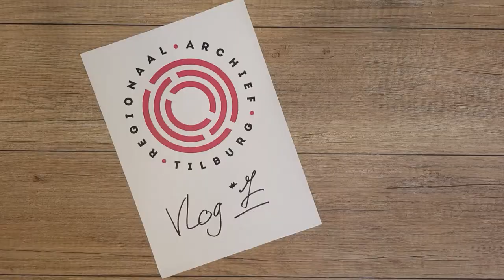vlog #7 - publieksdag Taal ende Teken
Op zaterdag 16 juni organiseert Regionaal Archief Tilburg een publieksdag met als thema Taal ende Teken. Reserveer die datum in je agenda! Een onderhoudend en afwisselend programma maakt het een leuke dag om het archief te bezoeken.